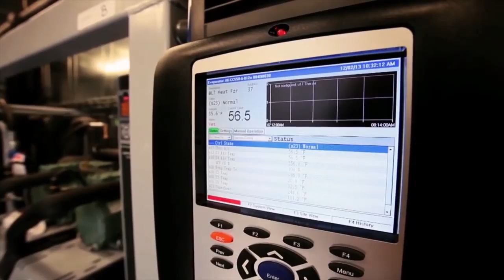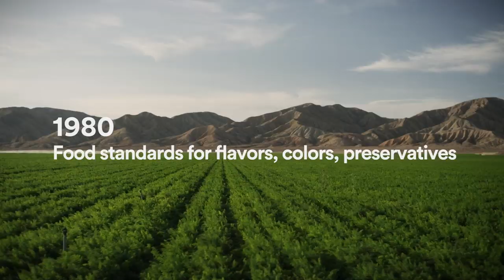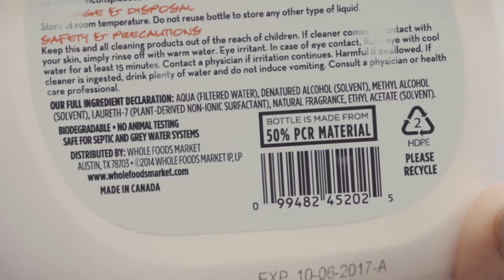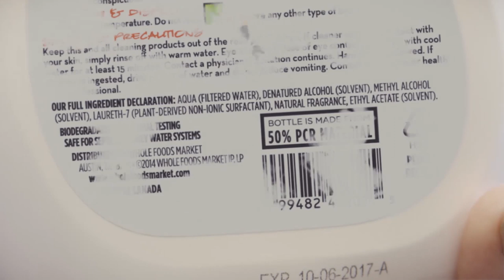Quality Standards Team Overview l Whole Foods Market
Learn how our Quality Standards Team creates industry-leading standards that hold the food, supplements, body care and cleaning products we sell to a higher standard — one that bans more than 400 ingredients commonly found in other stores as well as numerous manufacturing, farming, fishing and ranching practices that just don’t measure up. Our standards aren’t standard anywhere else.